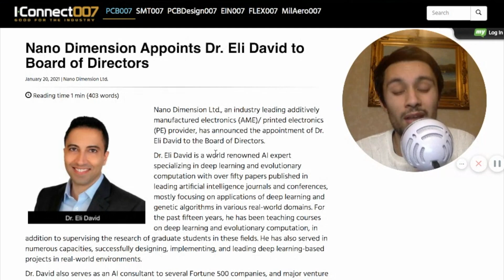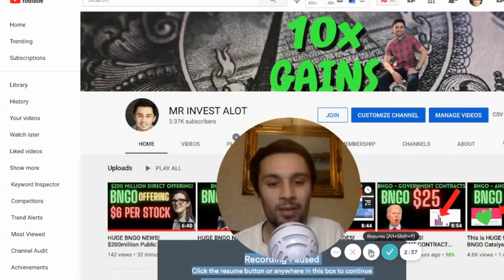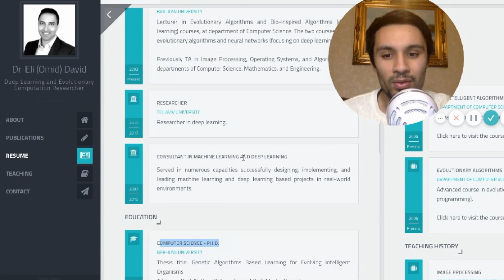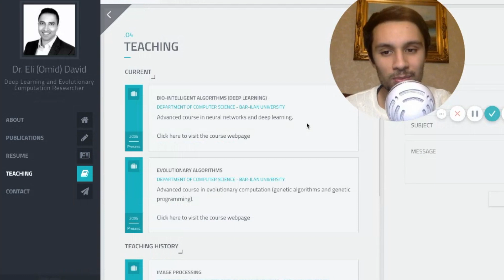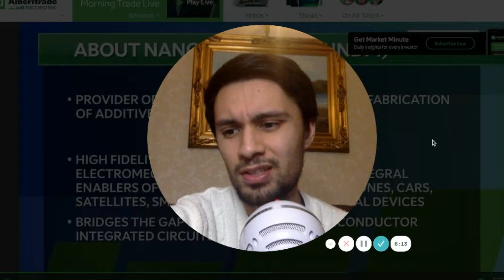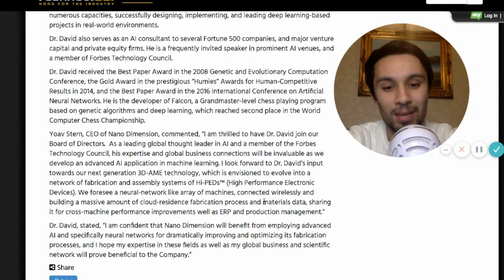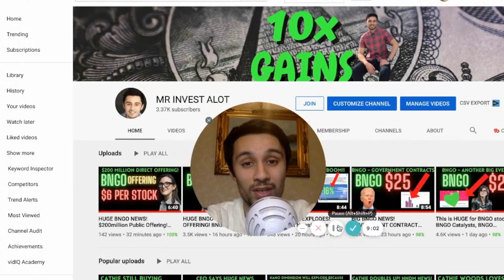HUGE NNDM NEWS! A.I. Expert Joins Nano Dimension, Yoav Stern Excited!! Mass Manufacturing/Production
A new member has joined the board of directors for nano dimension. Could this man Dr Eli David help nano dimension in scaling up and make their artificial intelligence technology systems for their machines efficient for mass manufacturing and mass production?

Dr. Eli David is an expert in artificial intelligence and deep machine learning, could he help yoav stern to scale up nano dimension and will his fortune 500 connections help nano dimension to fulfil their targets, increase their sales and become the 3d mass manufacturing powerhouse company of the future?

Yoav stern has mentioned in previous interviews that he wants to sell 100,000+ or hundreds of thousands of machines. Will he be able to utilise the skills and knowledge of Dr Eli David to make nndm stock explode. We discuss the background of Dr Eli David and speculate on what he can bring to the company.